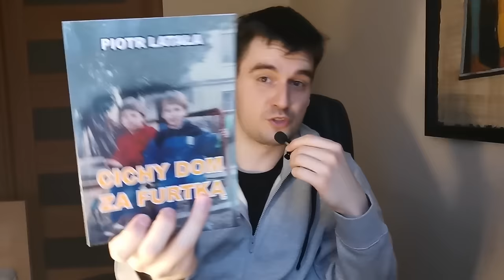PROJEKT PODCAST. PRZYGOTOWANIA.